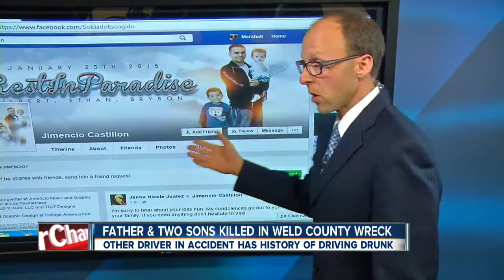Driver with 7 DUI arrests among 4 dead in crash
A pickup driver, who was killed along with three others in a crash on U.S. Highway 85, had seven DUI arrests, records show.